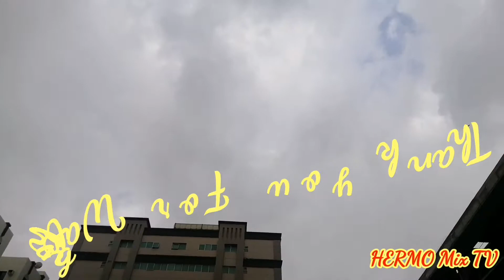Heavy Rain in UAE-Ajman | HERMO Mix TV